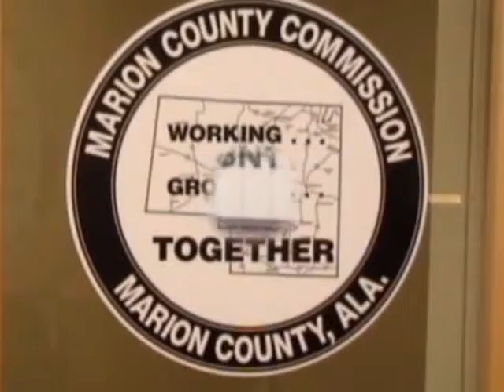Marion County Commissioners Meeting 02/17/2014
Marion County Commissioners Meeting held on February 17, 2014 at 9:00 a.m. at Marion County Commissioners Office located on US Hwy 43 in Hamilton, Alabama.